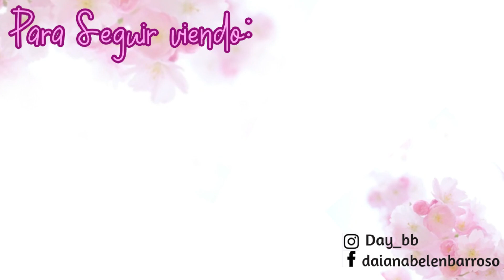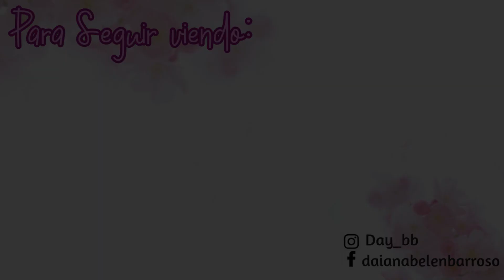UNBOXING de PERFUMES de JULIO: Shakira, Rochas, Coach y Tutti delices/ DaY_BB